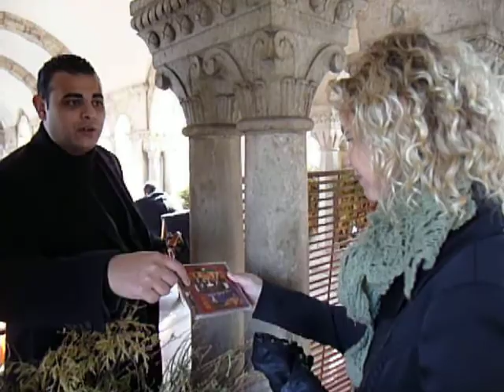P1110608.MOV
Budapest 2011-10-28